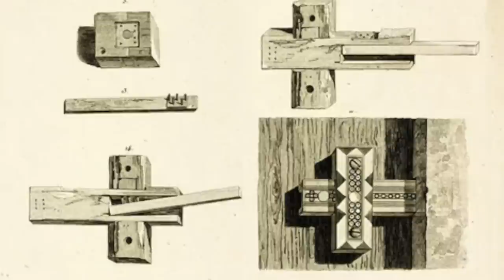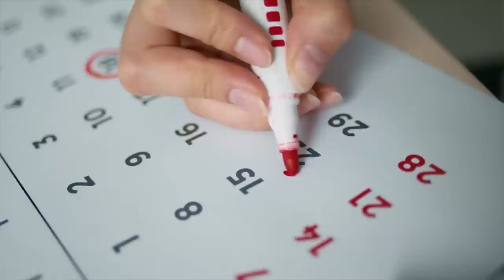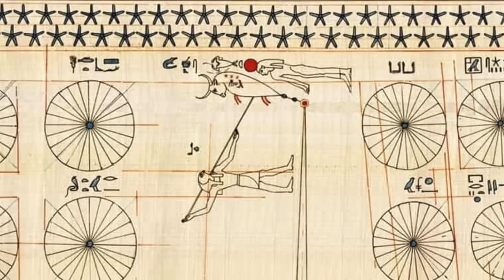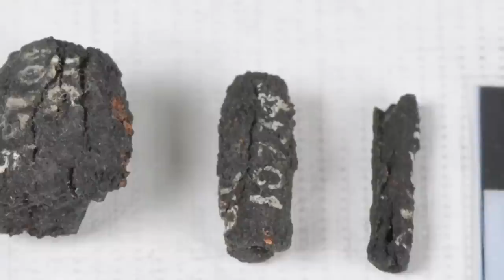14 Strange Ways of Life the Ancient Egyptians Practiced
20 Strange Ways of Life the Ancient Egyptians Practiced. Archaeology demonstrates our mistaken belief that we are substantially different from ancient humans. The ancient Egyptians had startling similarities with us despite having unknown languages and cultures. Join us, as we cover the strange norms and practices of the ancient Egyptians, even teaching you how to walk just like them.